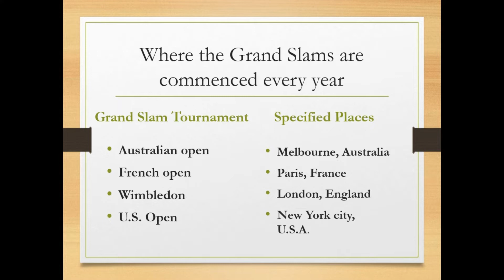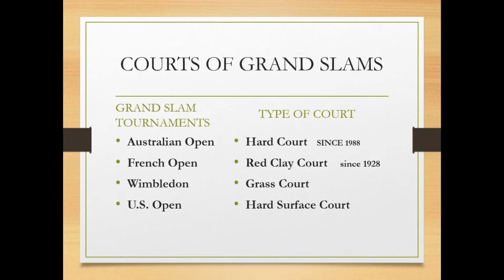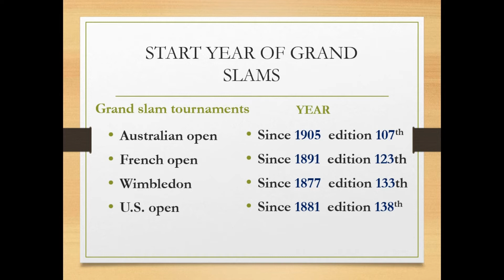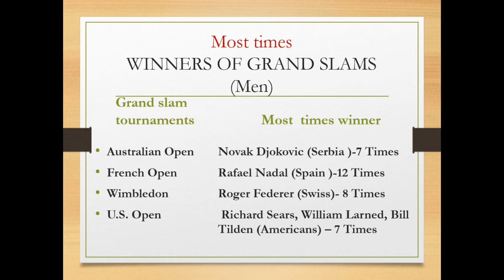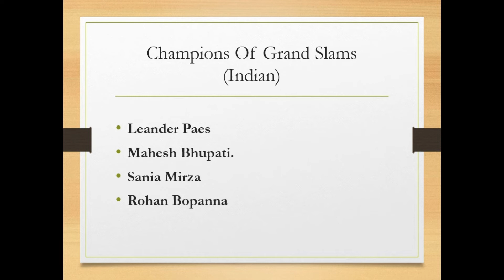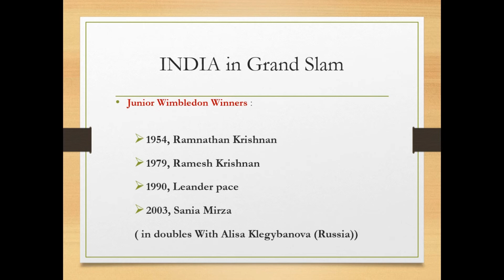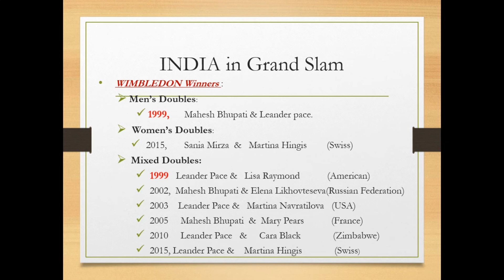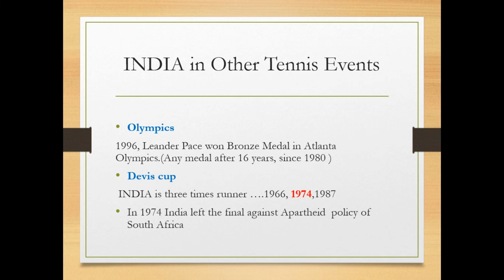खेल कूद : टेनिस ( स्पोर्ट्स पार्ट 2 ) | Sports II :Get Set Ready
hello friends, this is the new video about the sport Tennis, it contains all the information about tennis.
very helpful for those who are preparing for competitive exams and those who are always looking forward to enhance their knowledge.